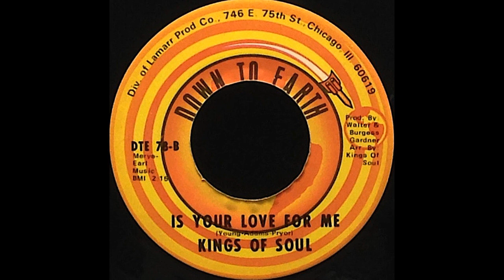Kings Of Soul - Is Your Love For Me - (1972) - A-Z Northern Soul